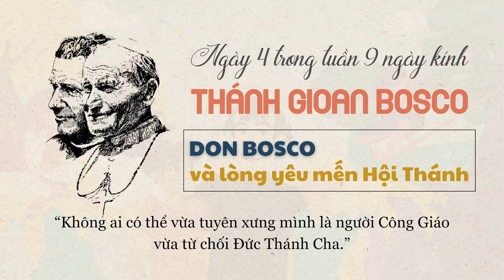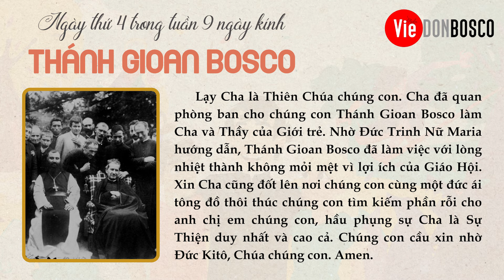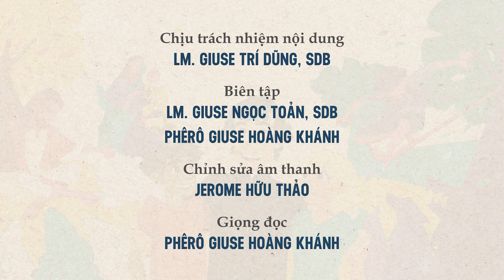NGÀY THỨ 4: GIẤC MƠ HAI CHIẾC CỘT I TUẦN 9 NGÀY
☘️Ngày thứ 4: Don Bosco và lòng yêu mến Hội Thánh
🌿Chương trình sẽ được phát vào lúc 7 giờ tối các ngày: từ Chủ Nhật ngày 21 đến thứ Hai ngày 29/1/2024
🔴Ban Truyền Thông Salêdiêng Don Bosco thực hiện.